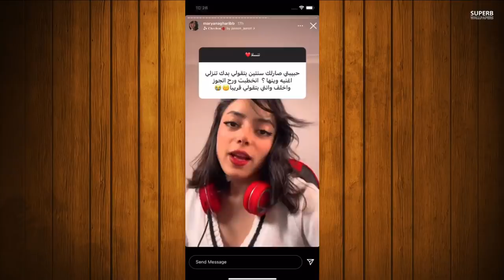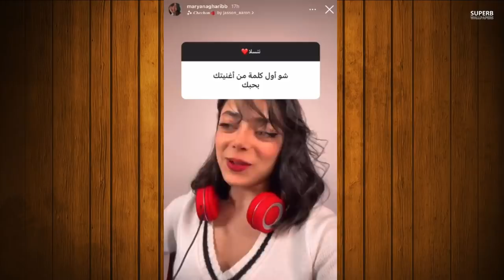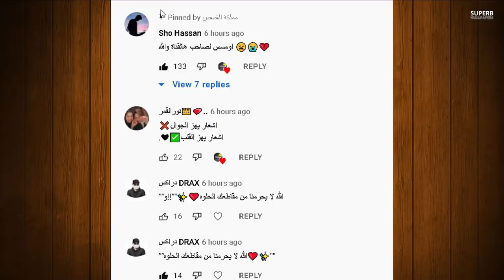ولادة شهد وسيامند واميرة الحسين تصاب بالكرونا ومرض ابو فلة خطير ومريانا تشرب الخمر ووسام ونور ستارز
اصالة المالح
Music anasala
Alwan tube
Related
مملكة القصص
Related
Mo Vlogs
Ahmad Aburob
هلكني المرض !!
جول مان
اغنية طول ما احنا سوا //اصالة :انس
Eman Jaf
❤💙اصالة مالح - طول ما احنا سوا
GreenMoon